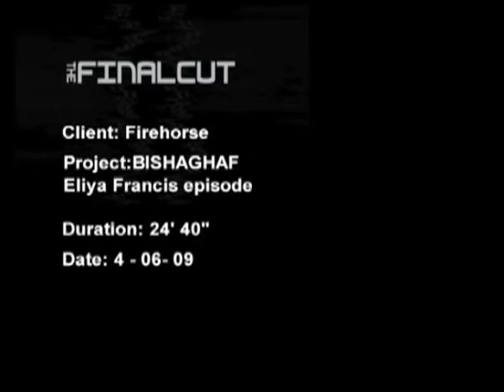Eliya Francis -The Final Cut - 2009.mp4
The final cut program- Eliya Francis Episode - 2009